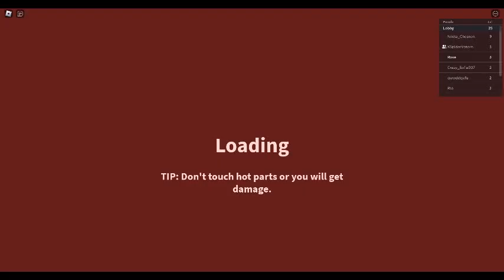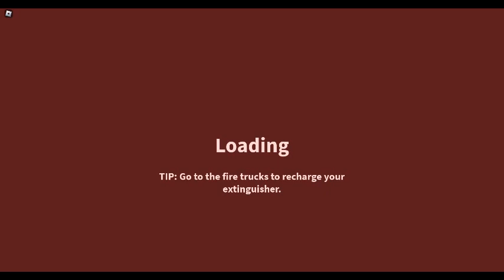day 3 part 2